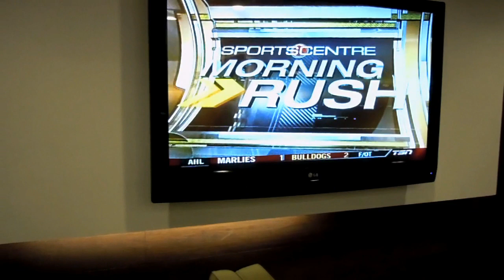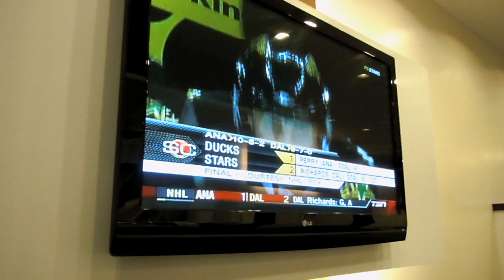IMPÉRATIF FRANÇAIS - Restaurant java u stanley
Les grands écrans plats sont omniprésents au centre-ville. On les retrouve aux intersections des grandes artères commerciales, dans les restaurants, les cafés, les institutions financières, etc.

   Avec la baisse des coûts d'achat, on assiste au centre-ville de Montréal à une prolifération d'écrans plats pour toutes sortes d'applications d'affichage, qu'il s'agisse de marketing, de publicité, de PLV, mais aussi de présentation de produits dans des grandes expositions, de séquences informatives dans des endroits publics, de présentation de produits dans les allées des grands magasins (grandes surfaces). D'une grande simplicité d'utilisation, ces écrans ne requièrent aucune connaissance en informatique et sont très faciles à installer et à entretenir ; ils sont conçus pour un usage intensif en milieu commercial, public ou touristique.

    Cependant, ces écrans géants ne parlent qu'une langue : l'anglais.

    Voici un exemple parmi tant d'autres au centre-ville de Montréal.

    Le resto JAVA U STANLEY, qui a pignon sur rue au 1465 rue Stanley, est très achalandé étant donné qu'il est situé près du métro Peel. Des milliers de personnes passent devant ce commerce pour s'engouffrer dans le métro.

    Lorsque nous avons demandé de sélectionner une chaîne québécoise, les propriétaires nous ont répondu dans la langue de Shakespeare : « If it is not at your convenience, stop to come here » .